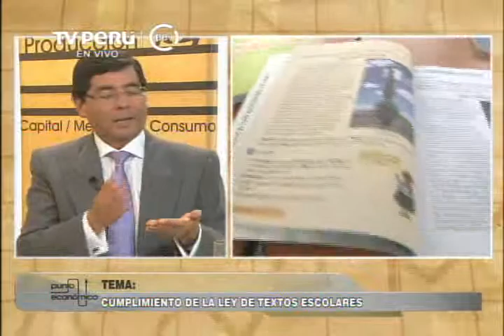Punto Económico: Cumplimiento de la Ley de Textos Escolares parte 2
Jaime Delgado Congresista